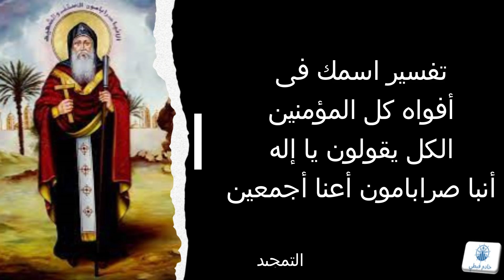تمجيد الأنبا صرابامون الأسقف والشهيد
القديس صرابامون أسقف نقيوس، ولد بأورشليم من أب اسمه إبراهيم بن لاوي بن يوسف أخي سمعان خال استفانوس رئيس الشمامسة وأول الشهداء ، من قبيلة يهوذا ، وعند ولادته سمي سمعان ، على اسم جده ، ولما توفي والده اشتهى سمعان إن يصير مسيحيا ، فظهر له ملاك الرب وأمره إن يمضي إلى الأنبا يوحنا أسقف أورشليم ، الذي عرفه عن سر تجسد السيد المسيح ، إلا انه لم يجسر إن يعمده بأورشليم خوفا من اليهود ، فظل مترددا فيما يعمل ، فظهرت السيدة العذراء مريم لسمعان وعرفته إن يمضي إلى مدينة الإسكندرية ، ويذهب إلى القديس ثاؤنا بابا الإسكندرية السادس عشر ، فمضى وصحبه في طريقه ملاك الرب في زي إنسان حتى وصل إلى الإسكندرية ، وقصد البابا ثاؤنا ، ففرح به ووعظه وعمده ، ثم ترهب في دير الزجاج ، ولما تنيح البابا ثاؤنا ، وأقاموا البابا بطرس خاتم الشهداء ، أرسل فاستحضره لساعده في أعمال البطريركية ، ولما خلا كرسي نقيوس رسمه أسقفا عليه ، ففرحت به رعيته كثيرا ، واظهر الرب على يديه عدة آيات وعجائب " منها انه كان بجوار مدينته برابي لعبادة الأوثان ، فلم يزل يطلب من السيد المسيح حتى تهدمت وغطاها الماء واستأصلت عبادة الأصنام من كرسيه ، كما استأصل ايضا بدعة سبيليوس الصعيدي الذي كان يعلم بان الاب والابن والروح القدس أقوم واحد ، ولما كفر دقلديانوس اعلموه بان صرابامون الأسقف قد عطل عبادة الأوثان بتعليمه ، فأمر بإحضاره إليه ، فلما وصل إلى الإسكندرية مع الرسل قضى ليلته في السجن ، حيث قابله البابا بطرس وجماعة من الكهنة وصافحوه فرأوا وجهه كوجه ملاك ، ولما وصل صرابامون إلى الملك عذبه بأنواع العذاب ، والسيد المسيح يقيمه بغير آلم ، ولما رأى الملك إقبال الكثيرين على الإيمان بسببه ، أرسله إلى أريانا والي الصعيد لتعذيبه وقطع رأسه إن لم يرجع عن رأيه ، واتفق إن كان أريانا بالإسكندرية فأخذه معه في سفينة ، ولما وصلوا إلى نقيوس بلده وقفت بهم السفينة ولم يستطيعوا إن يحركوها ، فأخرجوا القديس وذهبوا به إلى بحري البلد ، وهناك قطعوا رأسه ونال إكليل الشهادة ، وأخذ شعبه الجسد بكرامة وعظمة إلى الكنيسة ، صلاته تكون معنا ولربنا المجد دائمًا أبديًا آمين.